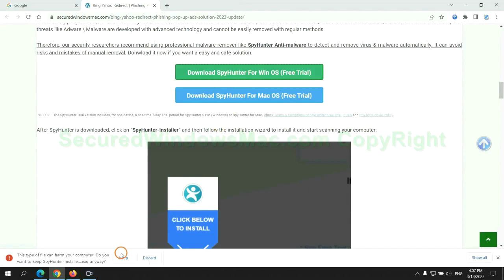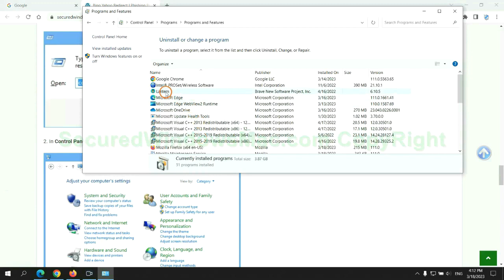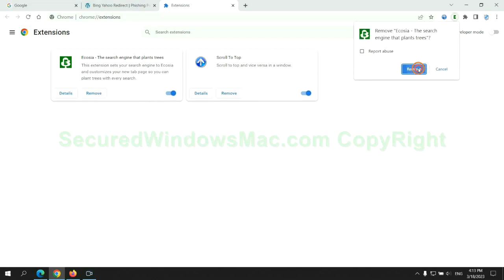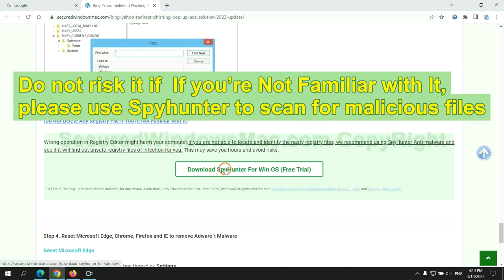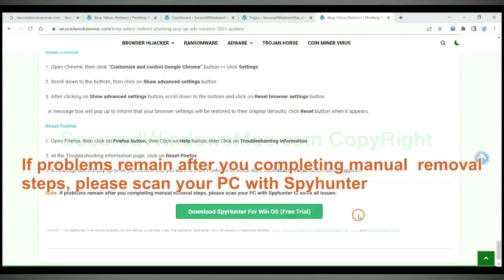tubesafari.com ads Removal - Stop tubesafari.com pop-up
This is a video guide for removing tubesafari.com ads.